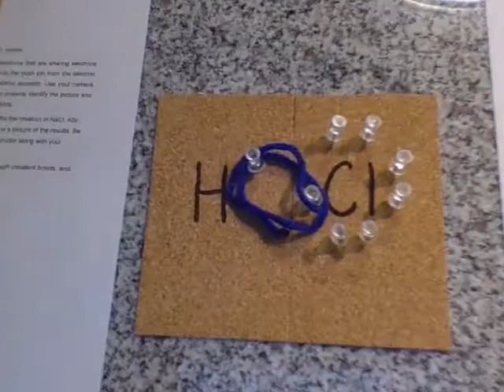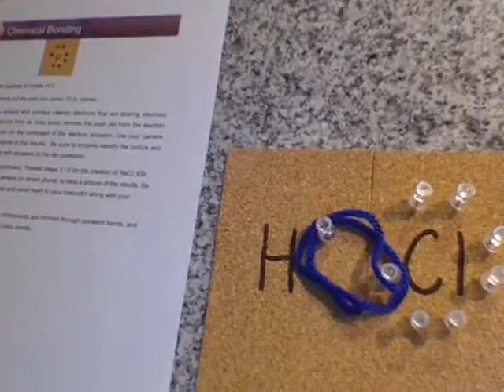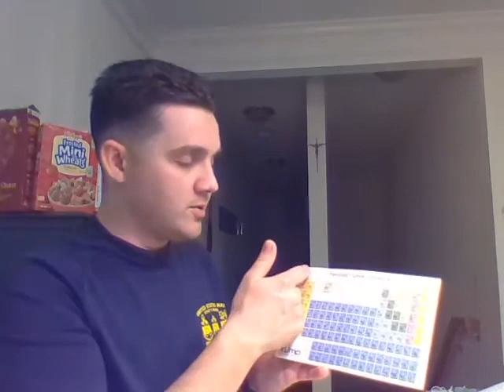Chemistry Lab 7 Exercise 1 part 2